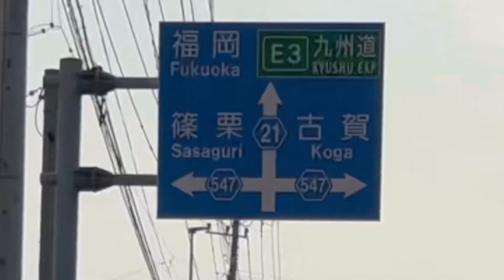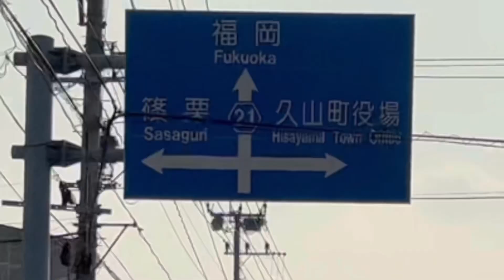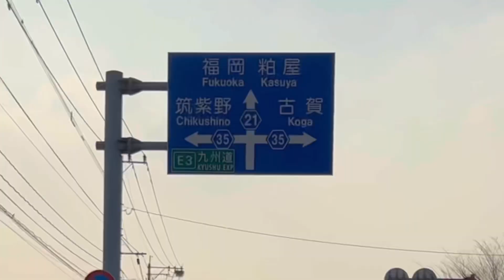糟屋郡久山町《県道21号》宮若市〜福岡市東区方面走行車載動画［iPhone13Pro］サンバー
宮若市新犬鳴トンネルから県道21号『福岡直方線』で糟屋郡久山町を走行して福岡市東区方面に向かう走行車載動画です。